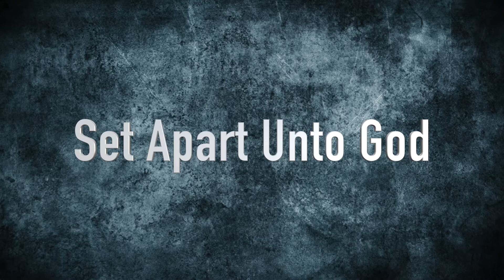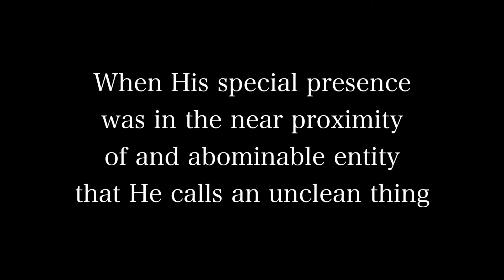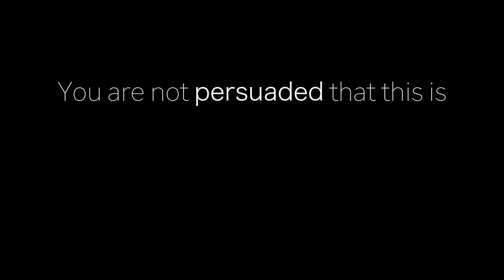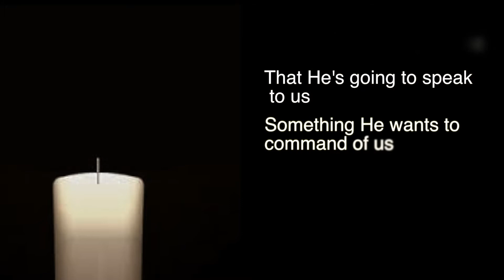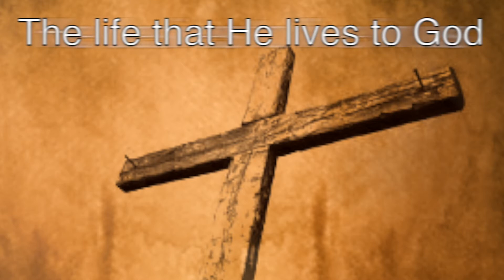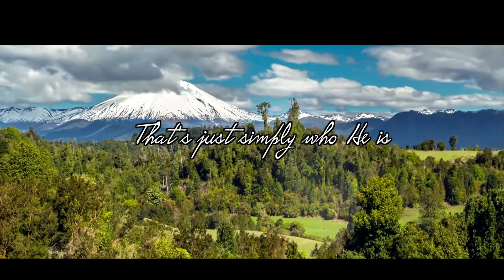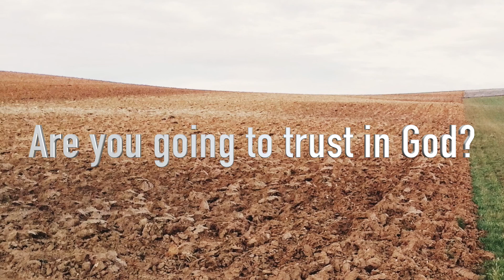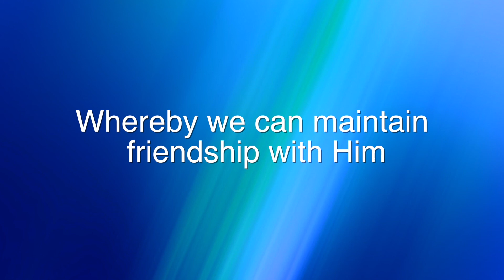Consecrated Unto God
Authentic Christian, what does it mean to you that God has made you a beneficiary of God's presence for God's glory? Would you just nod your head and say, "Of course, all things exist for God's glory"? Such a casual and generic answer like this is a grief to God Almighty, my friend! Furthermore, if I were to tell you that you have been purchased by the blood of Jesus for God's joy, what comes to mind? I am persuaded that most true Christians of the 21st century are not acquainted with the fact that they are "consecrated unto God" by the blood of Jesus and the sanctity of God the Holy Ghost. My reader, are you "consecrated unto God"? Lord willing, in this sermon you will learn the benefits, privileges, and obligations of those that are, of a truth, "consecrated unto God" in Jesus Christ, and it is my earnest prayer that you will never be the same!